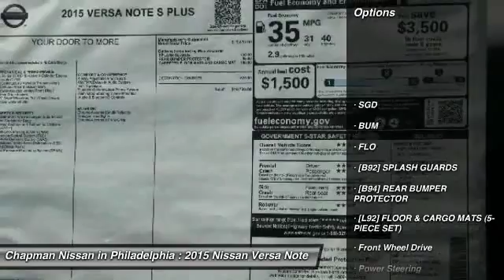2015 Nissan Versa Note N25324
2015 NISSAN VERSA NOTE Philadelphia, PA
Stock# N25324

Price includes: Must qualify for all rebates and incentives. See Dealer for details $750 - Nissan Customer Cash. Exp. 08/31, $1,000 - Nissan Customer Bonus Cash. Exp. 08/31